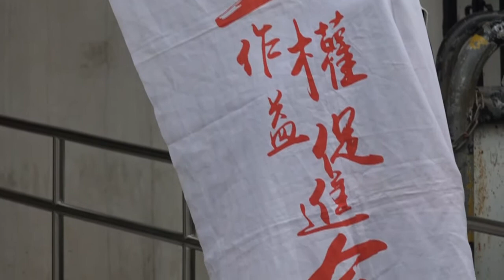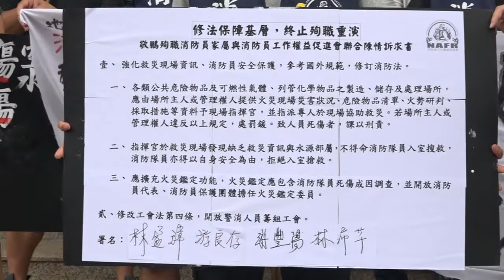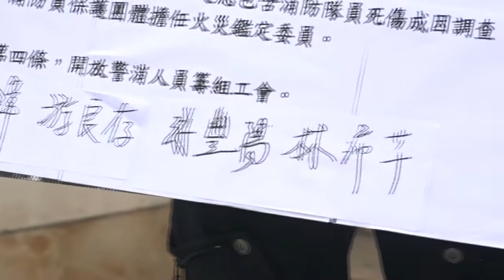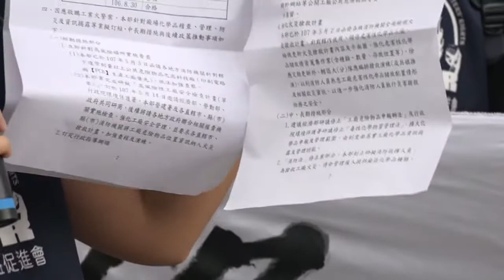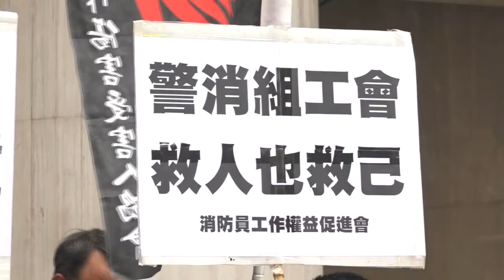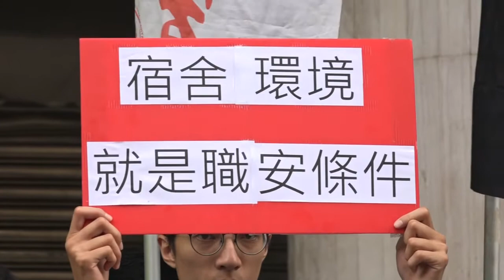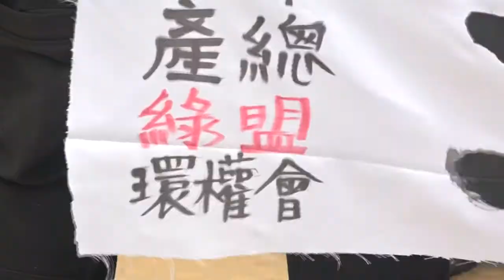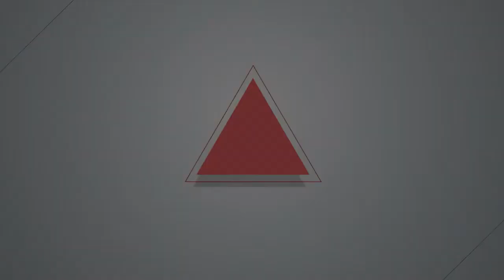2018.05.14 敬鵬大火燒出制度問題 環團、勞團籲中央修法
敬鵬大火燒出制度問題　環團、勞團籲中央修法

4月28日桃園敬鵬工廠發生大火，造成2位移工、6位消防員死亡，以及空氣與水源汙染。今（14）日立法院社福衛環委員會針對此案，質詢工廠化學品資訊揭露問題，多個勞團、環團於場外同時召開記者會，提出修法方向。

敬鵬大火後，消防員工作權益促進會於51勞動節當天前往內政部要求修法，但內政部消防署副署長江濟人並未具體承諾；10日消權會與其他勞團、環團到桃園市政府召開記者會，要市府跨部會檢討，也未得到市府當面回應。因此消權會重申日前訴求，並附上敬鵬大火殉職消防員家屬的簽名，盼政府與立委重視。